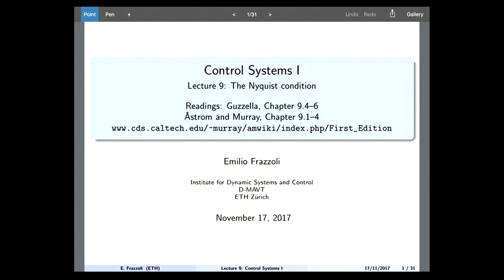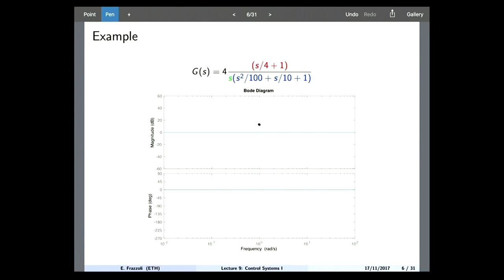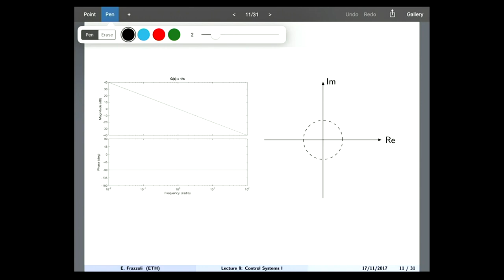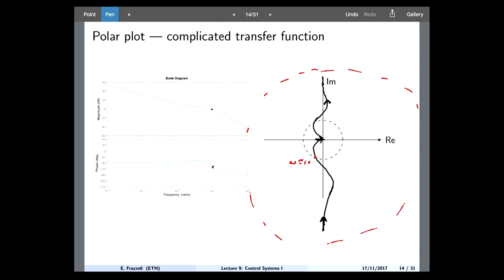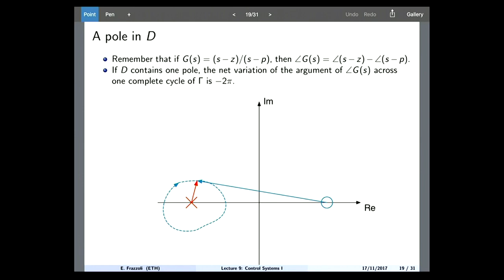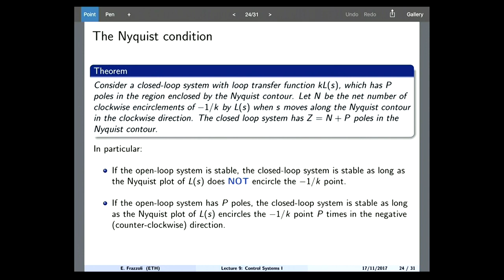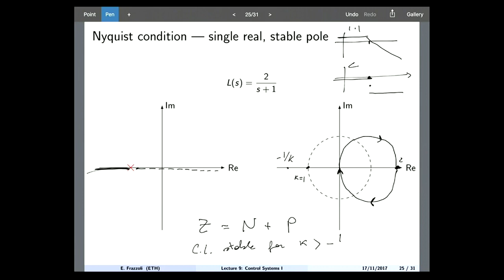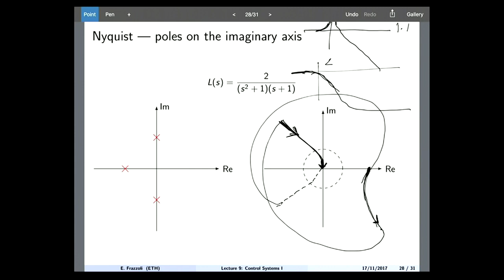Lecture 9 - Control Systems 1(ETH Zurich, Autumn 2017)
Lecturer - Frazzoli Emilio